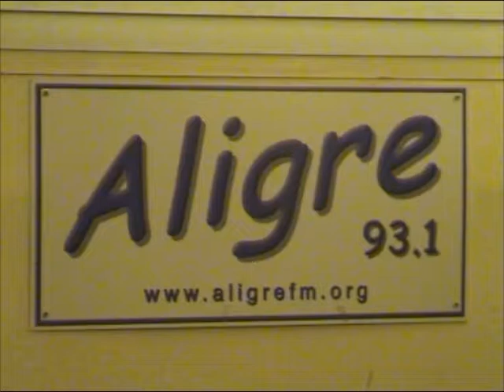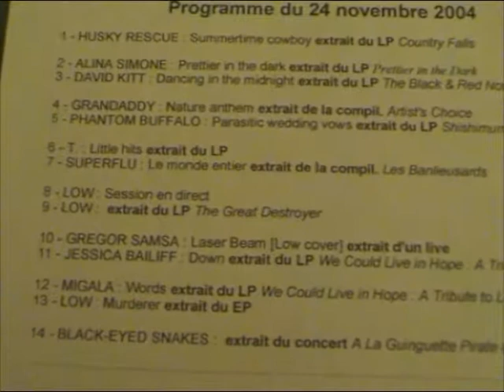Low interview 24/11/04 Paris, Aligre FM, Planete Claire